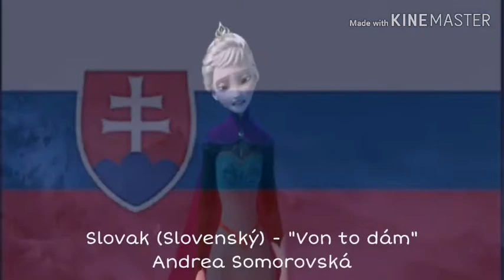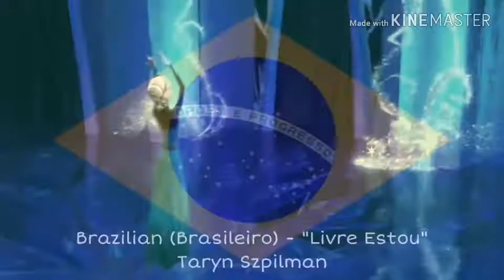Frozen - Let It Go in 50 Languages (Mix)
Lo siento por la marca de agua, en el proximo video no saldrá./I'm sorry for the watermark, in the next video will not come out.

Espero que les haya gustado/ I hope you liked it

50 IDIOMAS/LANGUAGES

Icelandic - Ágústa Eva Erlendsdóttir
Turkish - Begüm Günceler
Cantonese - Jobelle Ubalde
Lithuanian - Girmantė Vaikutė
Estonian - Hanna Liina Võsa
Slovak - Andrea Somorovská
Irish - Meave
Romanian - Dalma Kovács
Portuguese - Ana Encarnação
Catalan - Gisela
Flemish - Elke Buyle
Urkankan - Shanis
Russian - Anna Buturlina
Latvian - Jolanta Strikaite
Albanian - Antonela Çekixhi
Finnish - Katja Sirkiä
German - Willemijn Verkaik
Tagalog - DikkyAn
Castilian - Gisela
Vietnamese - Dương Hoàng Yến
Persian - Yeganeh Ramezani
Danish - Maria Lucia Rosenberg
Malay - Marsha Milan Londoh
Bulgarian - Nadezhda Panayotova
Latin Spanish - Carmen Sarahí
Dutch - Willemijn Verkaik
Hindi - Sunidhi Chauhan
Czech - Monika Absolonová
Swedish - Annika Herlitz
Hungarian - Nikolett Füredi
Norwegian - Lisa Stokke
Mongolian - Zizi Zoloo
Italian - Serena Autieri
Hebrew - Mona Mor
Arabic - Nesma Mahgoub
Serbian - Jelena Gavrilović
Brazilian - Taryn Szpilman
Slovene - Nuška Drašček Rojko
Croatian - Nataša Mirković
Mandarin - Hu Wei Na
Polish - Katarzyna łaska
Japanese - Takako Matsu
Thai - Gam Wichayanee
Canadian French - Anaïs Delva
French - Anaïs Delva
Indonesian - Mirka Sherly Marpaung
Korean - Hyena Park
Taiwanese - Shennio Lín
Greek - Sía Koskiná
English - Indina Menzel

Thanks for watch the video/Gracias por mirar el video